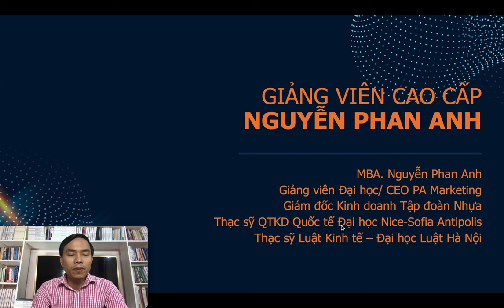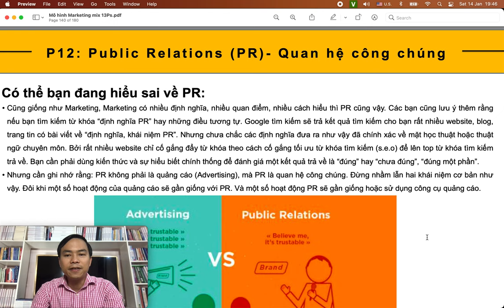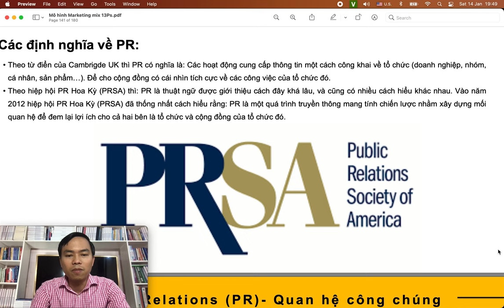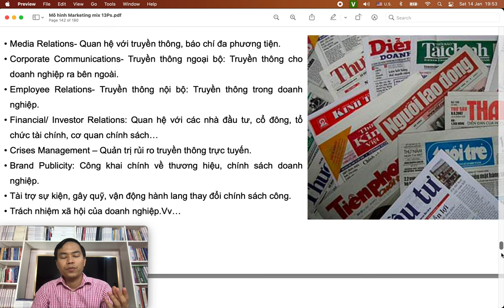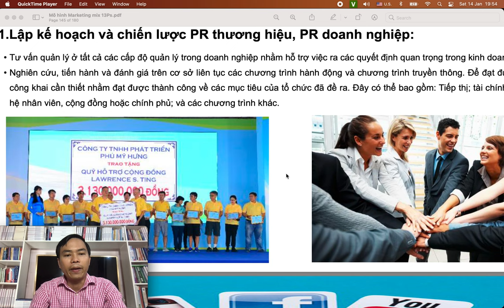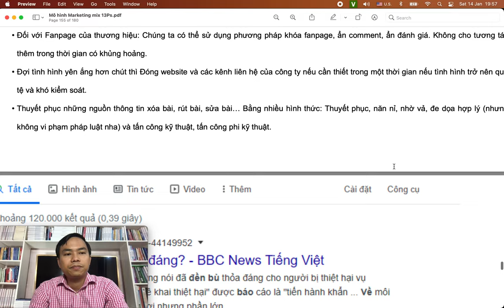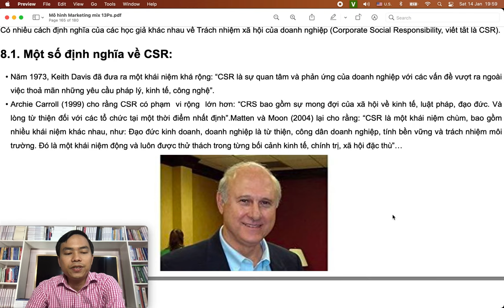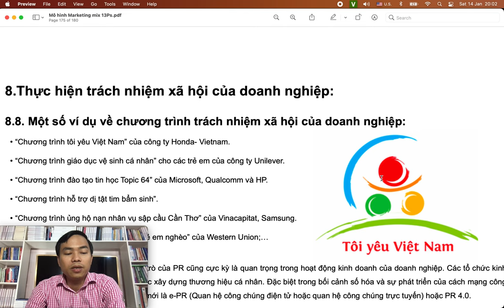Bài 6: Quan hệ công chúng(PR) là gì?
1. Khóa học Tiktok Business & Livestream

2.

3. Khóa học Tiktok Businesss

4. Khóa học lập kế hoạch kinh doanh & marketing thực tế

Trụ sở: 3A/19, 59 Lê Đức Thọ, Nam Từ Liêm, HN